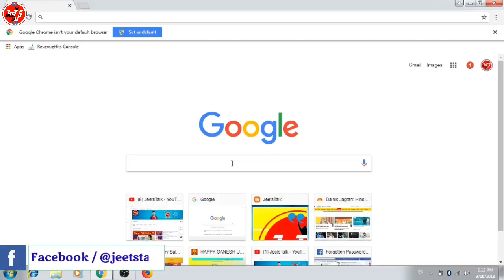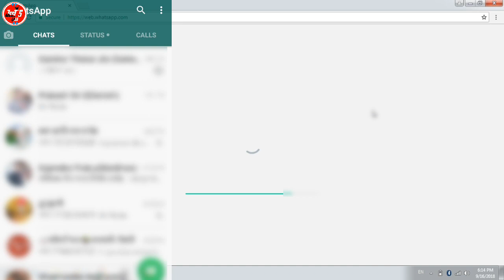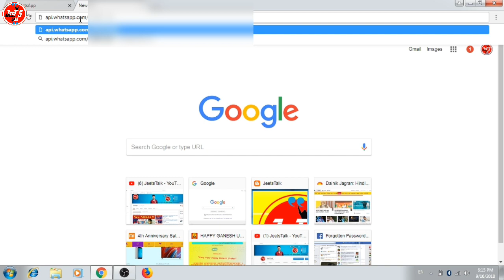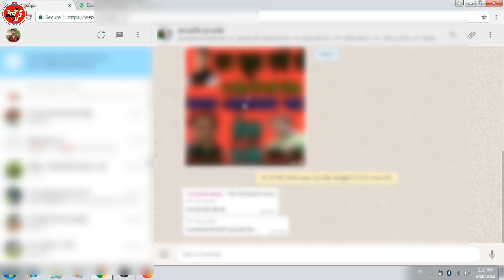Send whatsapp Messages without Save mobile number in contact list || whatsapp tricks and tips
in this video i will show you how to send whatsapp  messages to any one without save mobile number in contact list..
Best trick to send whatsapp messages..
Full details in videos

👉Aur jayada janne ke liye aap mere wab par jakar dekh sakte hai.

We happy in your life

NOTE : All content used is copyright to JeetsTalk,
JeetsTalk | jeetstalk | jeetstalk | Jeets Talk | JEETS TALK | Jeet's Talk